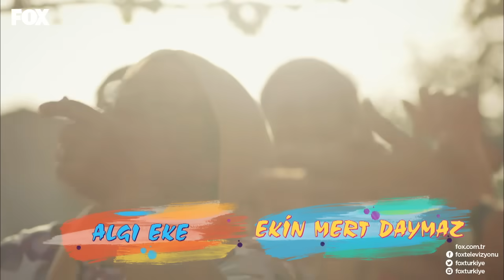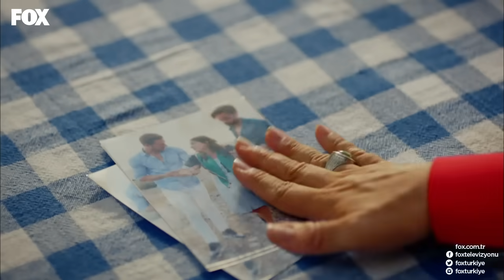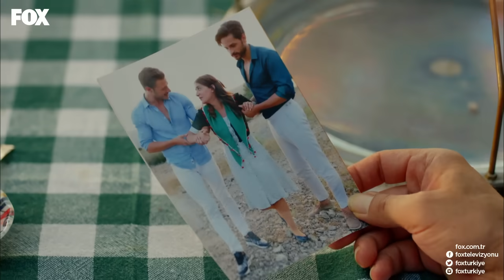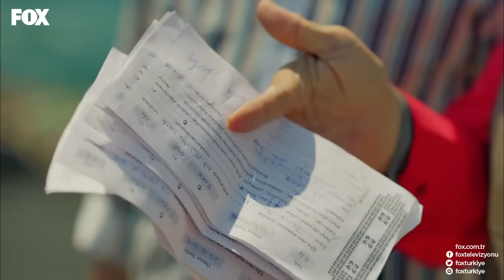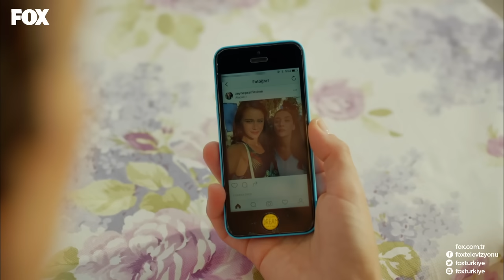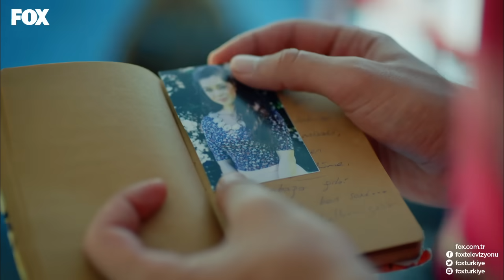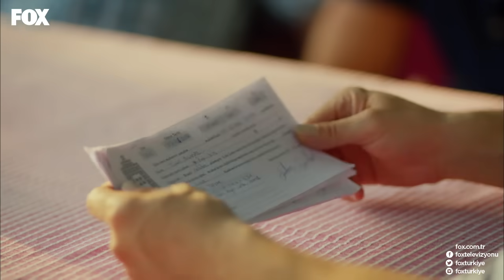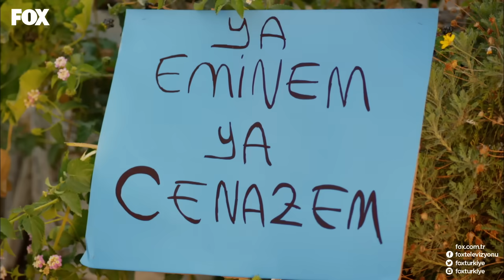Hayat Sevince Güzel 5. Bölüm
Rüstem ve Muhtarın hain planları işlemekte, köy Zarife dedikodusuyla çalkalanmaktadır. Toprak ailesi ne kadar sağlam durmaya çalışsa da dedikodulardan fazlasıyla yıpranırlar. Salih, Rüstem’in karşısına çıkar ve ona iyi bir ders verir. Ancak uslanmayan Rüstem ve Muhtar, gözlerini Salih’in ekmek teknesine dikerler. Barış ve Savaş ise Zarife’ye yapılan bu haksızlığa bir son vermek için ellerinden ne gelirse yapmaya hazırdırlar. Rüstem ve Muhtar’a geri adım attıracak kozlarını oynarlar; tabii kendi yöntemlerince. Zarife’nin başına gelenler için kendilerini suçlayan Emine ve Osman da harekete geçerler. Acaba bu iki saf aşığın çabaları sonuç verecek mi dersiniz? Her şey bir yana, Savaş, Zarife’nin hiç beklemediği bir hamle yapar. Acaba Zarife Savaş’ın hamlesine nasıl karşılık verecektir?